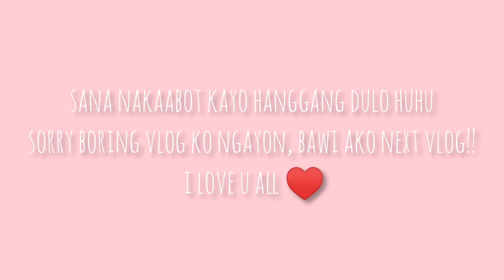Hello, kamusta? (Namiss ko mag upload!!)